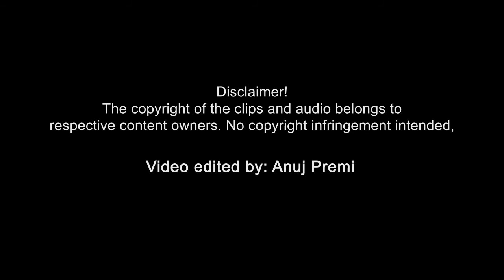Motivational Cinematic Promo Video - Arise (Amazing Editing)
Motivational cinematic video edit.

I edited this video for learning purpose using clips from online.

Logo designed for Bhadohi Round Table 295, Round Table India